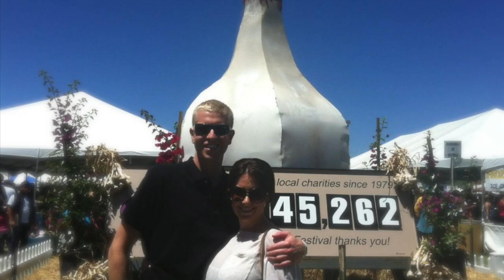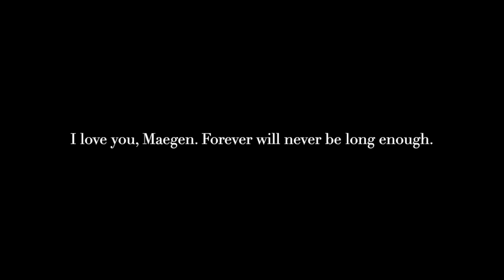Maegen & Ryan - 6th Anniversary